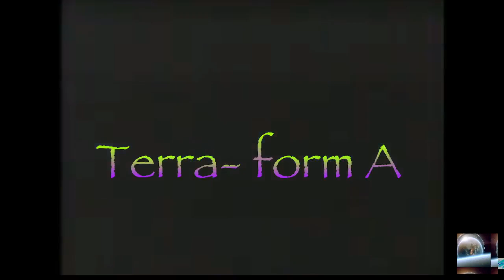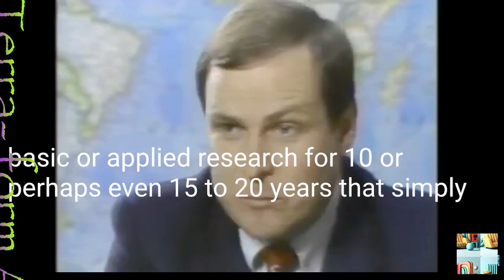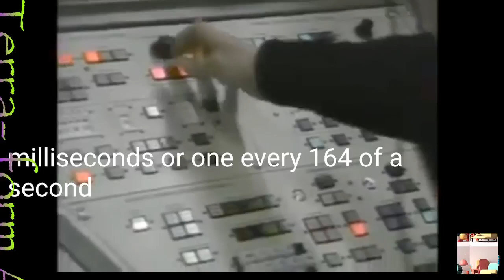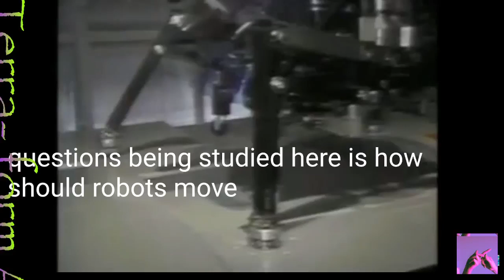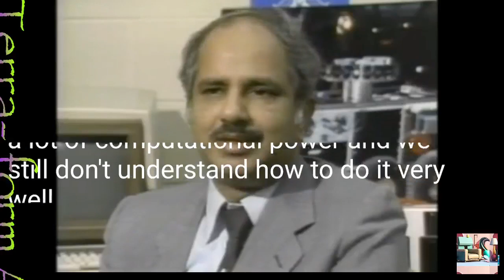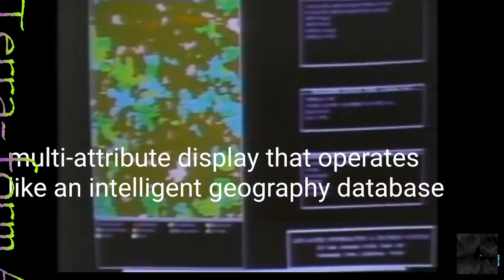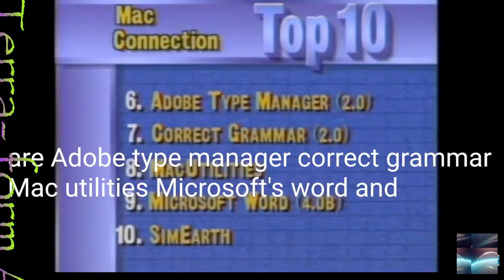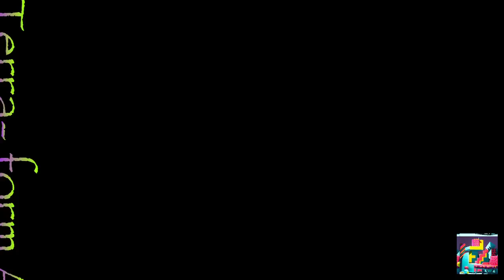snar de juan terr o form -x